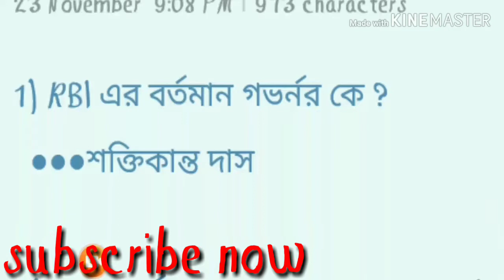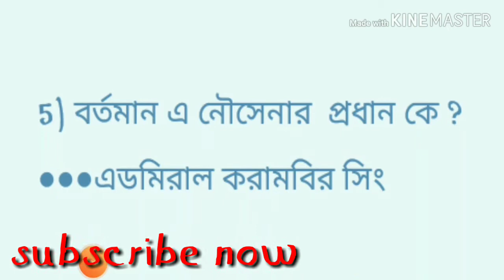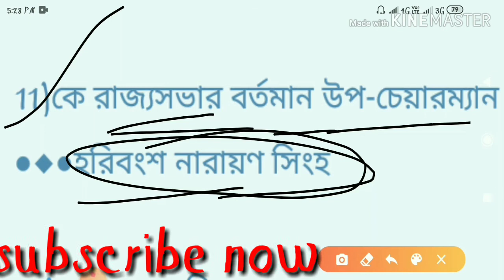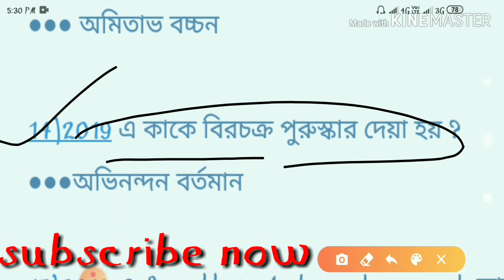কাররেন্ট affairs সমস্ত চাকরির জন্য 2019 ।। current affairs 2019 in bengali || current affairs 500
RRB GROUP D PREVIOUS YEAR QUESTIONS PAPER/ RAILWAY ONLY SCIENCE TARGET 2019 / PART#4

Comment koro
Like koro

বিগত সালের 2018 এর বিজ্ঞানের প্রশ্ন এবং উত্তর পার্ট পার্ট করে তোমাদের কাছে পৌঁছে দেবার চেষ্টা করবো

Share করো

Like করো

 Coment করো